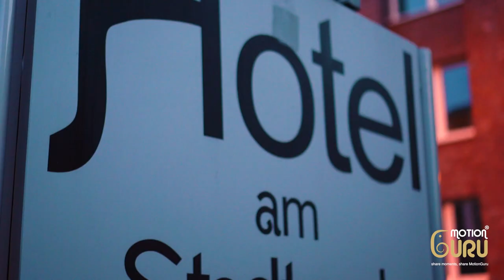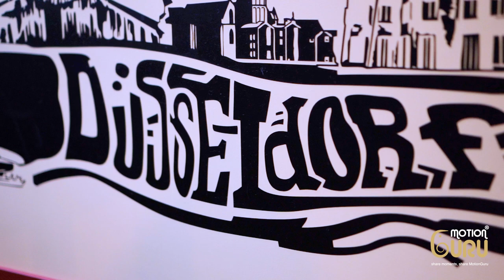Traditional Wedding | Highlight | Kesavan Weds Majuri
Musik